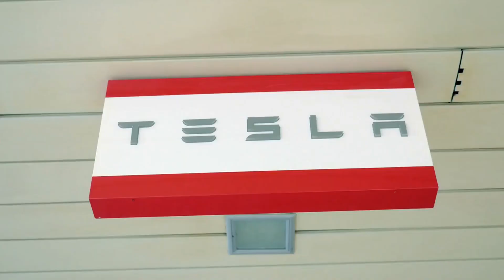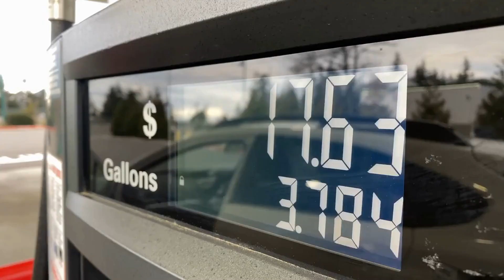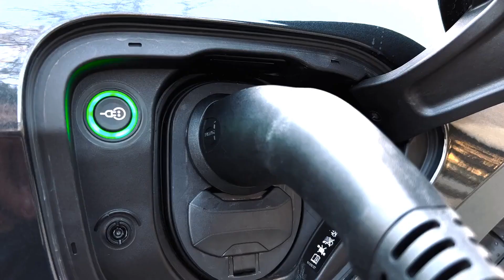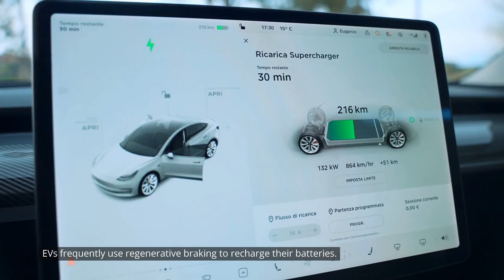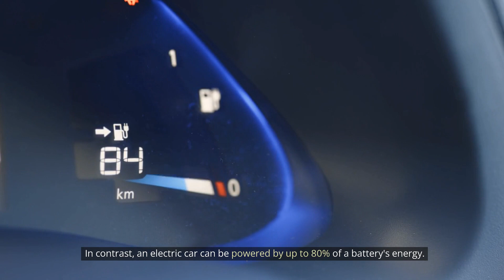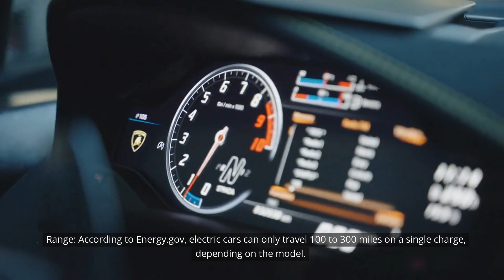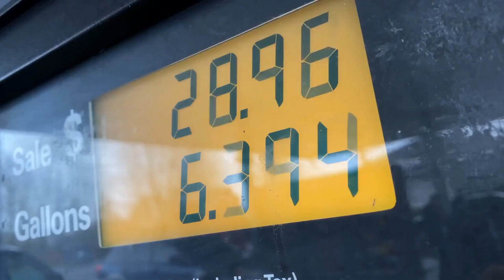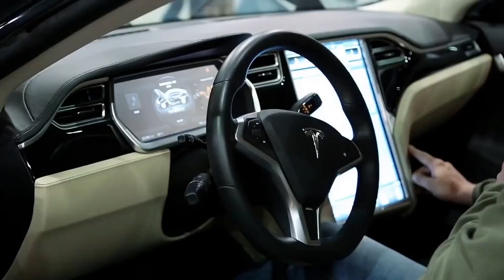TOP 10 AMAZING FACTS ABOUT ELETRIC CARS IN THE WORLD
Are you curious about the fascinating world of electric cars? Look no further! In this captivating video, we delve into the top 10 mind-blowing facts about electric cars that will leave you in awe. From their incredible speed and performance to their positive impact on the environment, electric cars have revolutionized the automotive industry. Join us as we explore these amazing facts and discover why electric cars are shaping the future of transportation. Don't miss out on this electrifying journey!